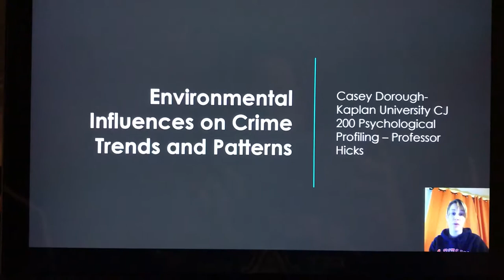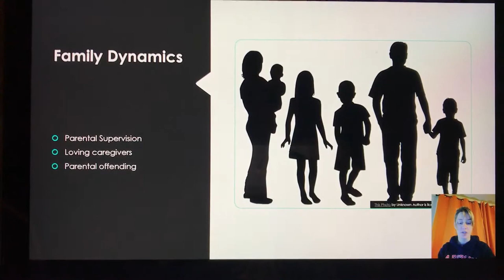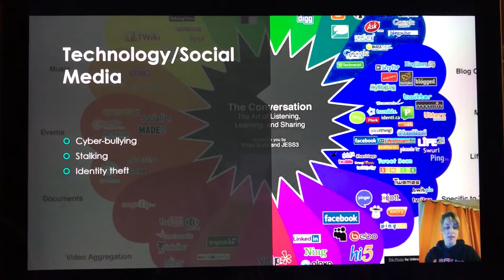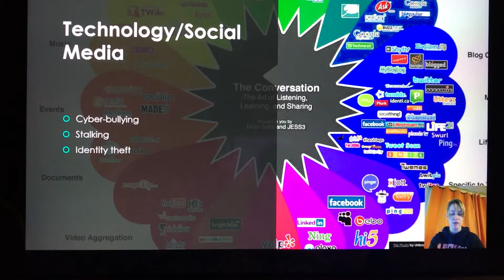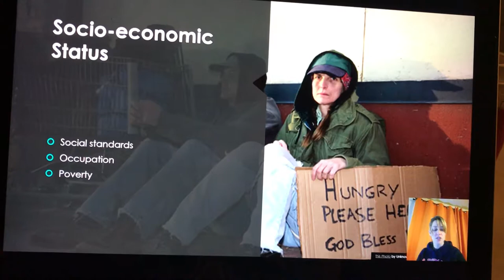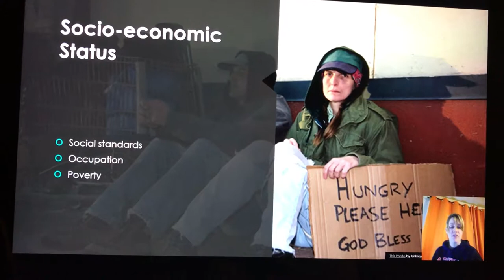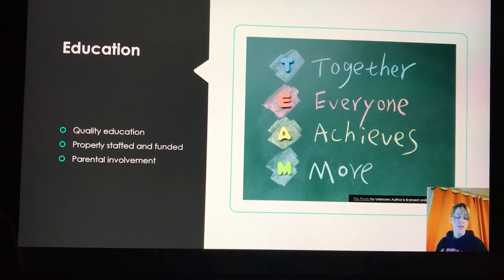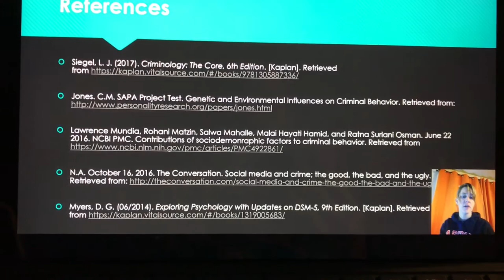Environmental Influences on Crime Trends and Patterns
Cj200 Psychological Profiling Kaplan University